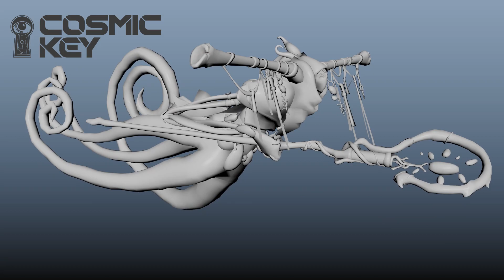Cosmic Key Creedsower Animations